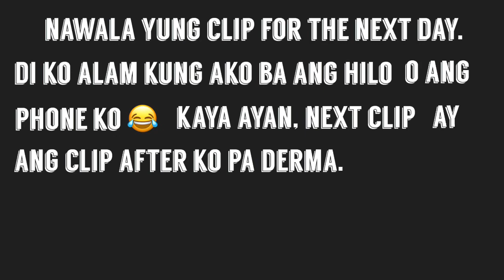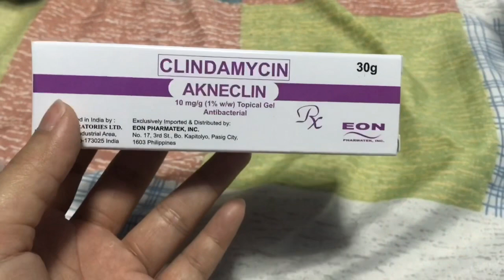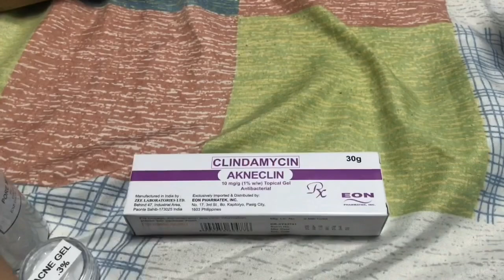VLOG #16: WEEKEND GANAP + ROAD TO CLEAR SKIN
Hello everyone! If you have some request videos kindly leave your comment on the comment box below.

Xoxo!